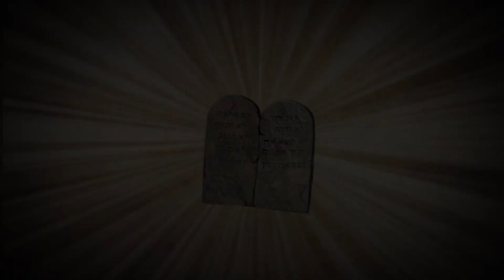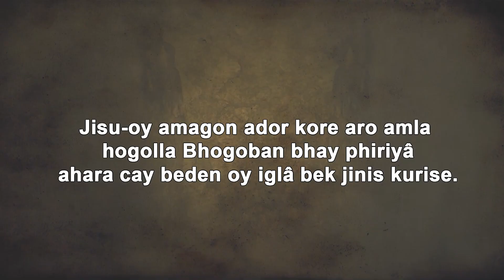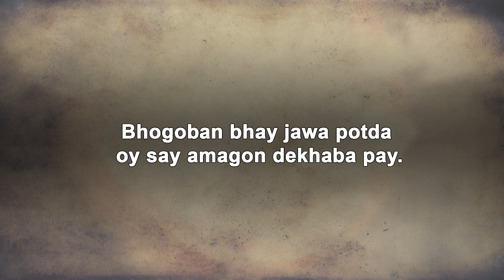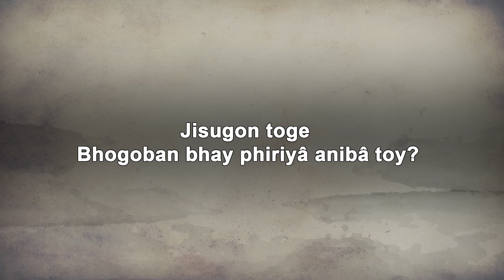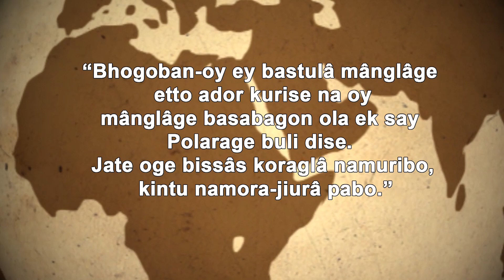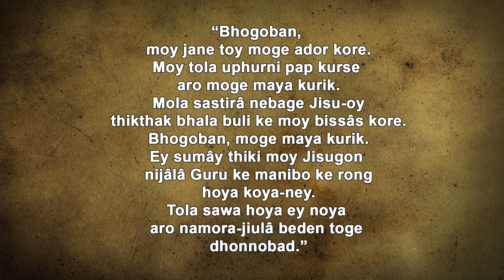Creation to Christ (Sristi Thiki Kristo) - Hajong Language Animation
Animation of the Gospel story from Creation to Christ.
Language: Hajong HAJ
Country: India